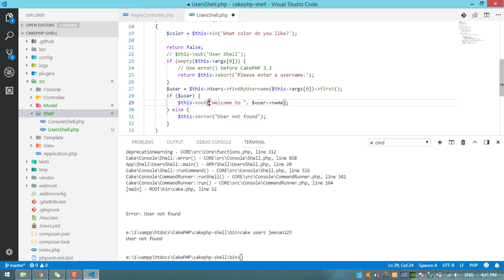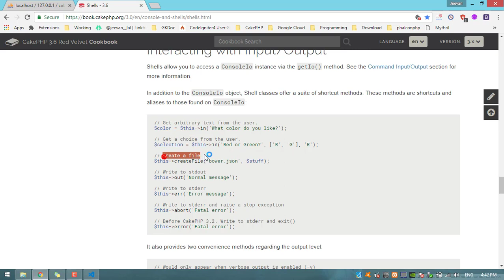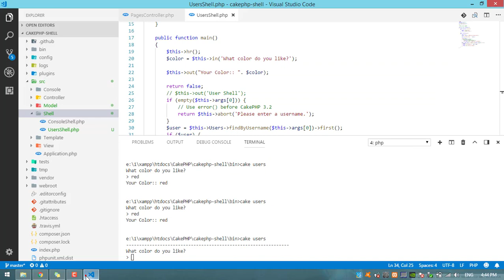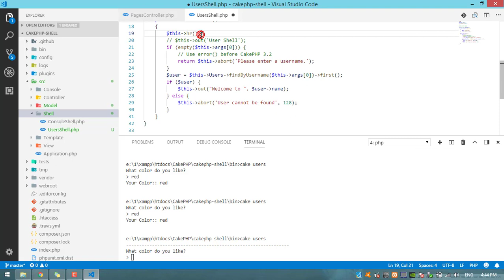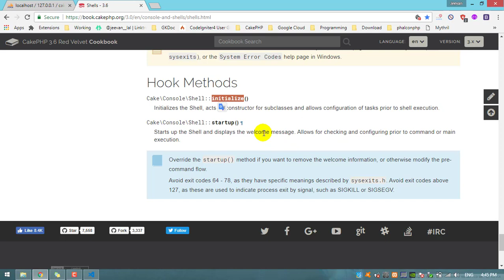#4 CakePHP Shell Tutorial - Use CakePHP Shell Helpers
CakePHP (PHP Framework) Shell Video Tutorial Part 4 : Use CakePHP Shell Helpers
1 LIKE = More Motivation!